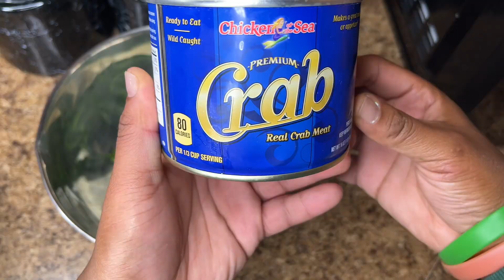The Best Crab Stuffed Salmon + Q&A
For Crab Stuffiing
8 oz of Cream Cheese
2 Cups of Baby Spinach Steamed
8 oz of Crab Meat (Lump or Special)
2 Tablespoons of Garlic and Onion Powder
1 Teaspoon White Pepper
2 Tablespoons of Old Bay
1 Cup of Parmesan Cheese
1 Cup of Mozzarella Cheese
Season your salmon with
1/3rd cup of Grape Seed Oil
2 Tablespoons of Old Bay
2 Tablespoons of Garlic and Onion Powder
Sear your salmon facedown in a cast iron or a skillet. (If you don’t have grape seed oil- olive oil is fine- just add 1/3rd of a cup)
Flip your salmon over and add 2 Tablespoons butter (if you don’t have Kerri Gold Garlic and Herb)
Put it in the oven covered for 10 minutes on 400 and don’t forget to base it again once it’s out the oven.